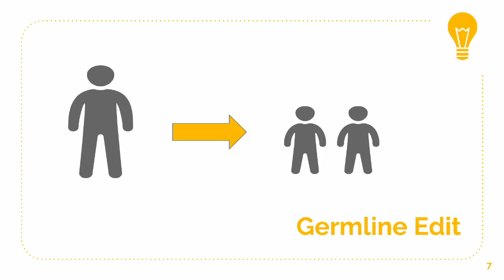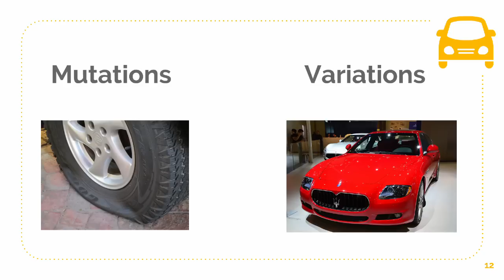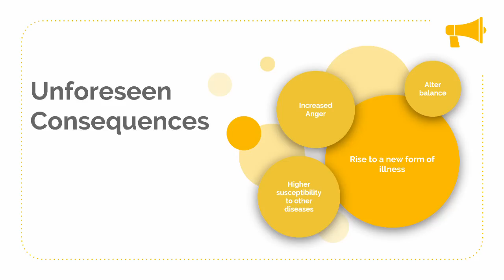Designer Babies: Designing our Future? | Anoushka Nambiar | TEDxYouth@ChocolateAve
Anoushka Nambiar discusses the implications of another aspect of modern genetics:the ability to design the traits of our unborn babies. In this thought-provoking talk, Anoushka asks the question: what is the price our society is willing to pay for our future children? Anoushka Nambiar is a sophomore at Hershey High School. Several science opportunities such as PULSE and Science Olympiad have expanded her interest in the medical field. She is also involved in various school clubs, tennis, and Indian classical dance. This talk was given at a TEDx event using the TED conference format but independently organized by a local community.